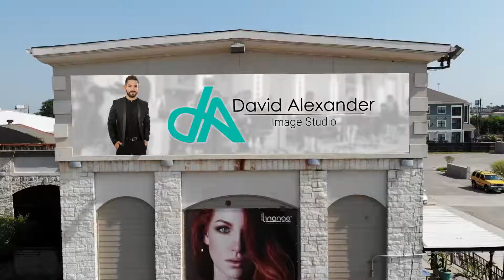David Alexander Image Studio - Fiestas Patrias